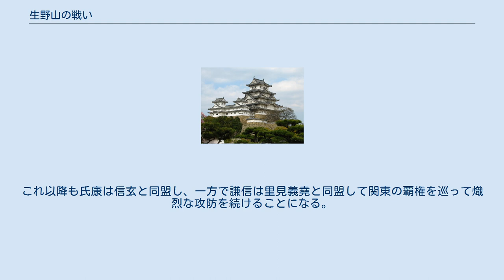生野山の戦い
生野山の戦い（なまのやまのたたかい）は戦国時代の永禄4年（1561年）11月27日に武蔵国生野山（生山とも。現・埼玉県本庄市・美里町）において、北条氏康と上杉政虎（上杉謙信）との間で行われた戦い。
 この合戦の背景には武蔵国の中原を押さえる要衝・松山城の支配権を巡る北条氏と上杉氏の対立があった。
氏康は小田原城の戦いで政虎の攻勢を食い止めた後反撃に転じ、上杉方に奪われた武蔵北部を奪還するため、松山城 (武蔵国)・秩父高松城の攻略に向かった。
 一方で武田信玄と4度目の川中島の戦いを繰り広げていた政虎は、越後国へ帰国後すぐに救援軍を差し向けた。
なお、この上杉軍を政虎自らが率いていたかは不明である。
北条軍は、後詰めの上杉軍を、松山城に程近い生野山で迎え撃ち、野戦に及んだ。
その結果、北条軍が勝利（小幡氏文書）。
上杉軍は下野方面へ撤退し、その後は唐沢山城へ陣を進めた（歴代古案）。
一方北条軍はそのまま上野武蔵境まで進軍。
秩父高松城を降伏させ藤田氏の勢力圏を奪い返した。
だが松山城まで陥落させるには至らず。
これ以降も氏康は信玄と同盟し、一方で謙信は里見義堯と同盟して関東の覇権を巡って熾烈な攻防を続けることになる。
 山本忠博、「武州松山城 ～関東の覇権をかけた争奪戦～」、特技懇、2019年